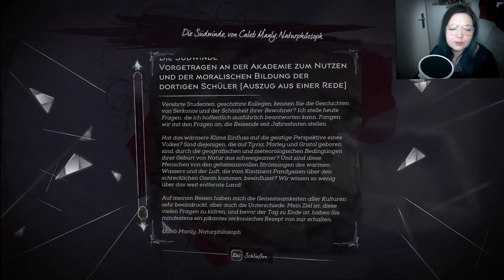Dishonored 2 - 24 - Aufbruch zum Maschinenhaus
Let's Play Dishonored 2 !

Dishonored 2: Das Vermächtnis der Maske spielt 15 Jahre nach dem Tod des Lordregenten. Ein unheimlicher Thronräuber hat Kaiserin Emily Kaldwin den Thron entrissen. Als Emily Kaldwin oder Corvo Attano reist du nach Karnaca, um deine Feinde zu jagen und dir zurückzuholen, was dir gehört.

Schlüpfen Sie ein weiteres Mal in die Rolle eines übernatürlichen Assassinen in Dishonored 2: Das Vermächtnis der Maske.
Von IGN als "großartig" und "herausragender Nachfolger" beschrieben, von Eurogamer zum "Meisterwerk" erklärt und von Game Informer als "eine der besten Geschichten um Rache und ein absoluter Pflichtkauf" bezeichnet: Dishonored 2 ist der Nachfolger von Dishonored, Arkane Studios Action-Blockbuster aus der Egoperspektive und dem Gewinner von mehr als 100 Auszeichnungen als "Spiel des Jahres".